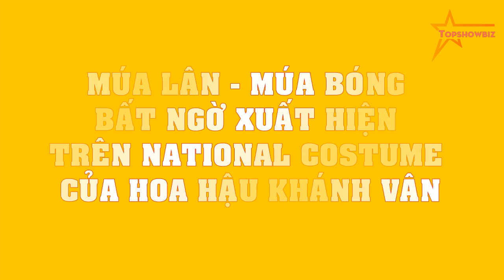Múa lân - Múa bóng BẤT NGỜ xuất hiện trên National Costume của Hoa hậu Khánh Vân!